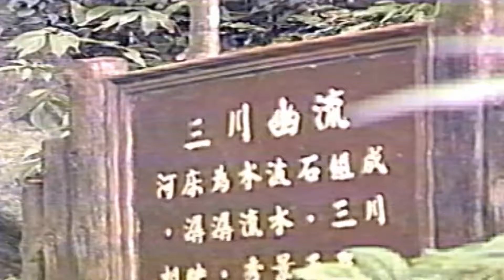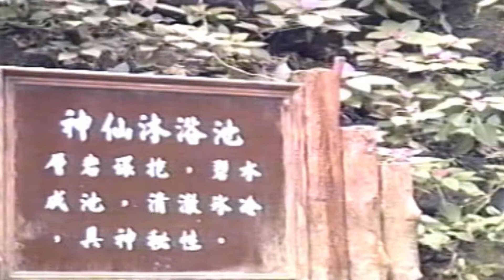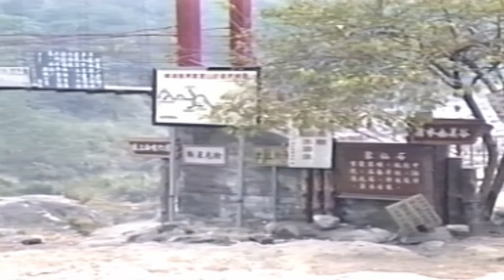雲林樟湖風景區舊風貌